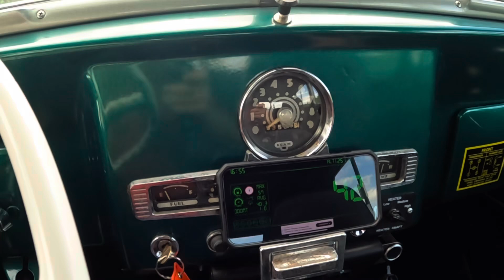Driving the Willys wagon to the parade.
Greasing the outer bearings on the rear axel of the Willys.
Driving it 5 miles to town.
In the parade.
THE CARSHOW the next day, tied for third place.